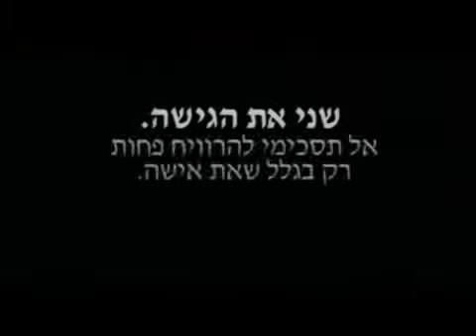Israeli woman army headshave